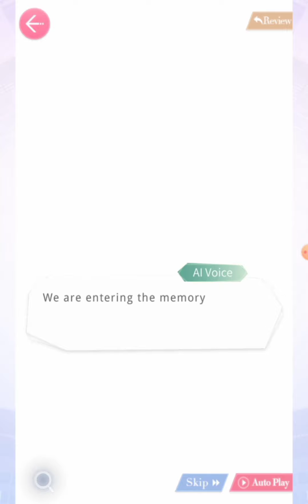Mr Love: Queen's Choice - Season 2: Chapter 19 (Part 8/10)